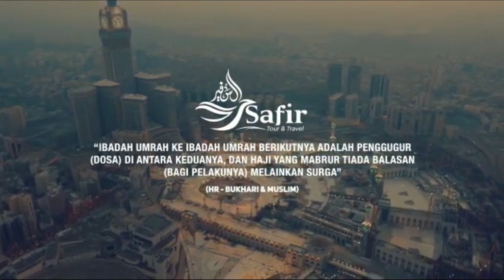Persiapkanlah Pertanggungjawabanmu Wahai Bapak ~ Ustadz Harits Kusfi, Lc.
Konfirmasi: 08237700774